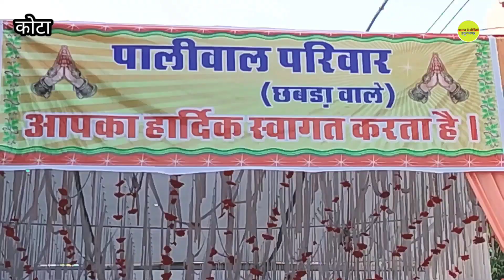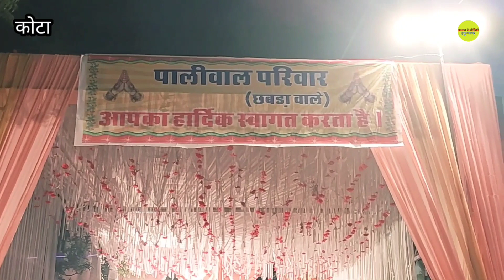दोस्ताना | Kota | Laxman k video | Hanumangarh | Rajasthani comedy | culture | interview | Suratgarh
Kota shahar
Rajasthan ka culture
Rajasthani comedy
khyali Saran comedian
Singer
Interview
Rajasthan ka itihaas
Kota factory season
Kota bairaj
Murari ki comedy
Dola Rajasthani
R s Verma
HR Sen
Mukesh ki comedy
Mahendra Rajasthani
Bablu Shekhawat comedy
Bholu ki comedy
Music
Jaipur
Jodhpur
Paryatak Sthal
Situ Verma
Bannu panku
Bhawani parik
Lakshman ke video
Video Lakshman ke
Rajasthan
Jaisalmer
Rajasthan ke dharmik sthal
Gogamedy
Kalibanga
Pallu
Nohar
Lokesh Sen comedian
Raju jugadi
Mahesh Goswami comedian
Suratgarh ka itihaas
Jaitsar Mandi
Jaitsar railway station
Sonu Verma